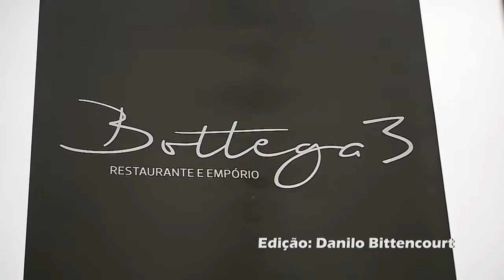VINHOS E CERVEJAS PARA O INVERNO - PROGRAMA CIDADE VIVA 01/08/2015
O enólogo Felipe Valdívia do Bottega 3 desvenda o mistério sobre os tipos de vinhos e cervejas mais adequados com o tipo de comida comum no inverno brasileiro.